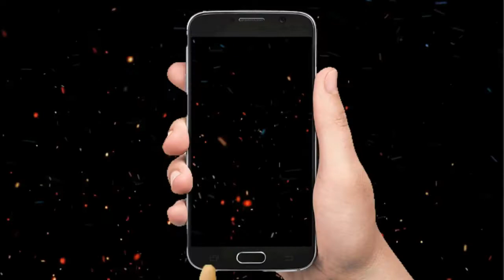Cute Beautiful Girl Romantic Musically Video Status Whatsaap Status DDW Part 1 DDW